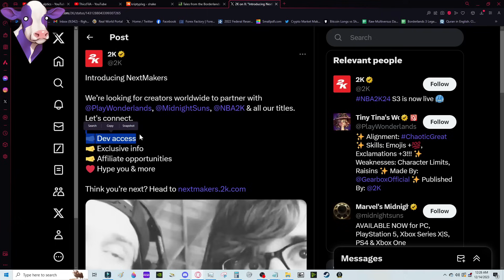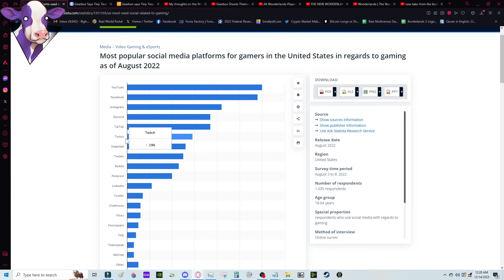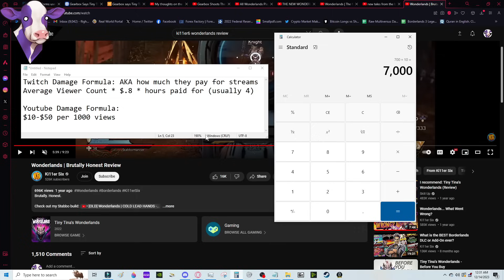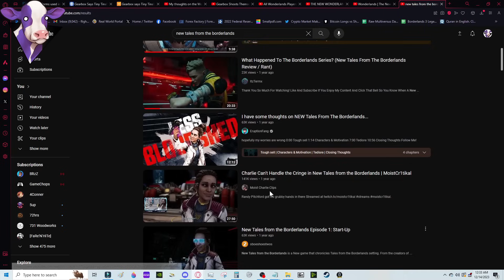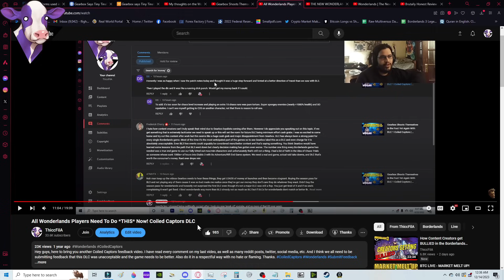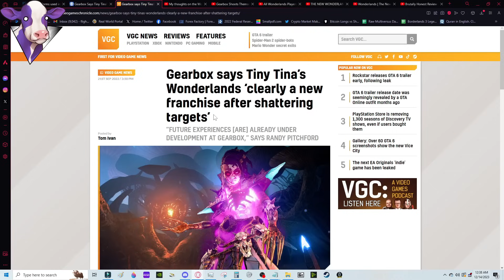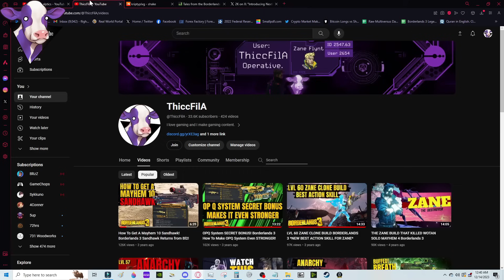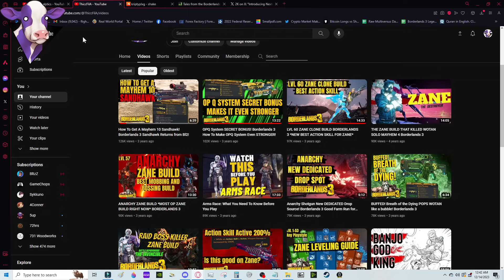How 2K and Gearbox USE Content Creators To SELL Sub Par Borderlands Games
In this video I'll be breaking down how 2K games and Gearbox use Content Creators to sell you sub par borderlands games. They put as low effort as possible and keep churning out titles to sell you. I noticed it's been working less since the Wonderlands DLC, but thought I'd break down the math of how this all happens.